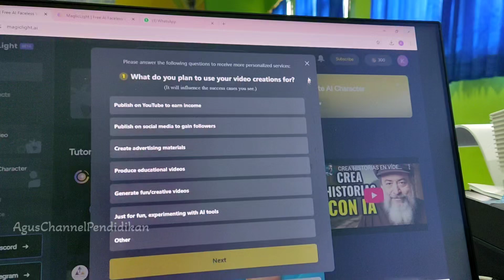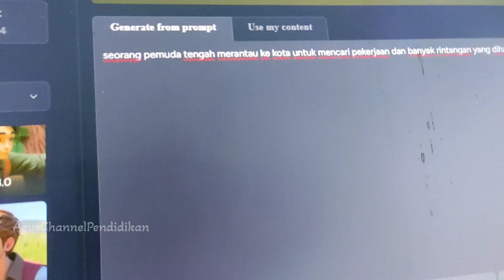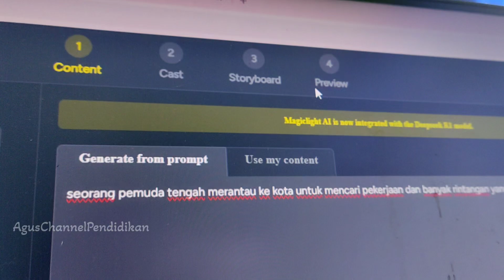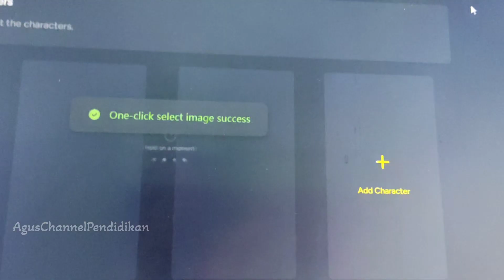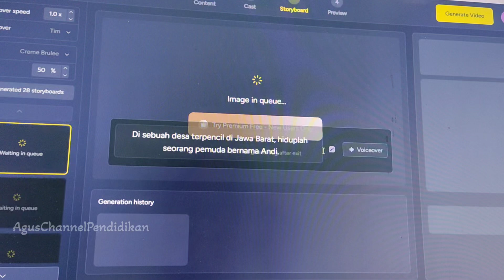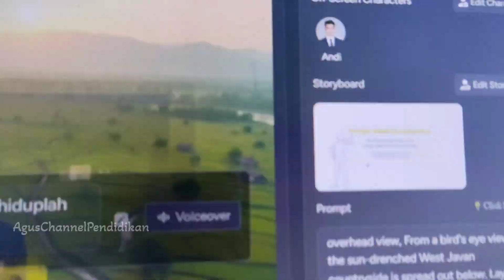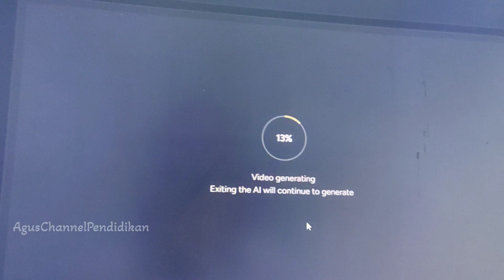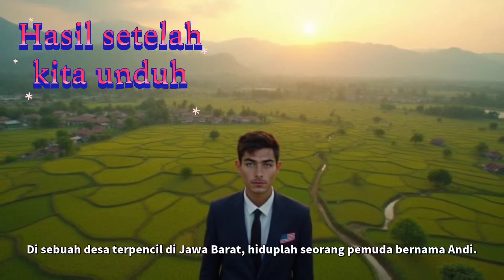Bikin Video Panjang Cukup 1 Kali Klik Pakai AI Unlimited! Canggih Banget!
Bikin video panjang cukup 1 kali klik pakai AI Unlimited! Sekarang, siapa saja bisa membuat konten panjang tanpa ribet. AI canggih ini mampu menyusun video secara otomatis dengan sekali klik! Bagaimana cara kerjanya? Seberapa efektif AI ini untuk kreator konten? Semua jawabannya ada di video ini!

Dengan teknologi AI Unlimited, kamu tidak perlu mengedit secara manual atau menghabiskan banyak waktu dalam pembuatan video. Cocok untuk YouTuber, kreator konten, atau siapa saja yang ingin membuat video dengan cepat dan profesional.

Jangan lewatkan tutorial lengkapnya dan lihat bagaimana AI ini bekerja!

📢 Bagikan video ini ke teman-teman kreator lain!